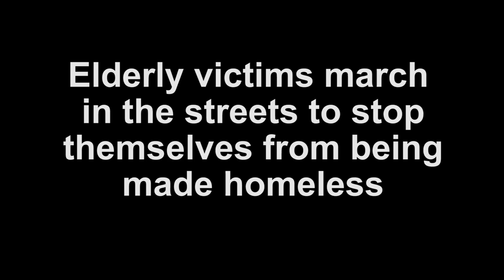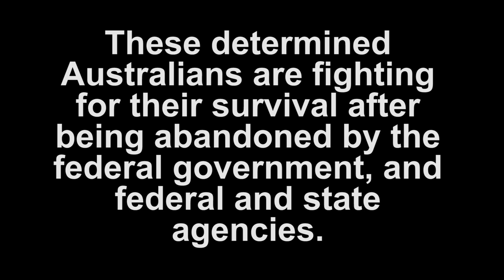BREAKING SHORT: Sterling First victims rally in Perth, 13 October 2021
Elderly victims of the Sterling First ponzi scheme rally in the Perth CBD, calling for justice. They demand a Senate Inquiry into ASIC and Sterling First, and call upon the WA Police fraud squad to open up a criminal investigation into Sterling.

The suffering endured by the elderly tenants scammed by the Sterling First rent-for-life scheme is finally getting political attention, opening up the possibility of a Senate inquiry. Such an inquiry is necessary to expose how the Australian Securities and Investments Commission (ASIC) allowed Sterling directors, with a history of ripping off investors in failed financial schemes, to prey on vulnerable elderly Australians.
The Citizens Party is calling on all Australians who support the fight to clean up the financial system to phone and email the Senators in your state THIS WEEK to demand they support an inquiry: